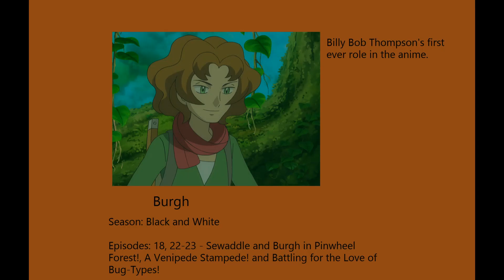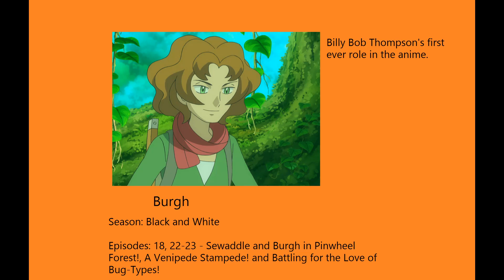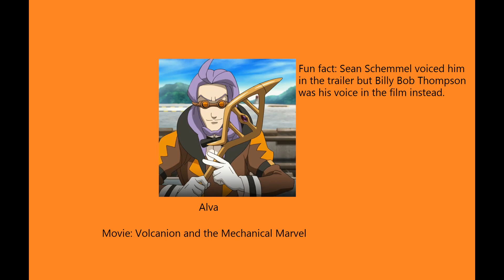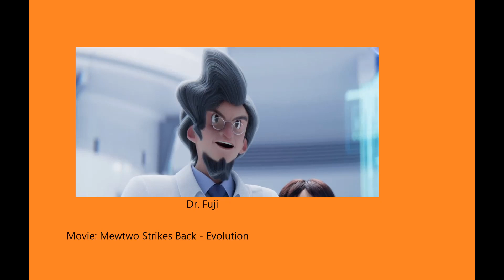Pokémon Voice Actor Highlight - Billy Bob Thompson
The latest Pokémon voice actor highlight puts the spotlight on one of the show's biggest mainstay VA's since he first joined during Black and White - Billy Bob Thompson who's the voice of Ash's Greninja, Burgh, Callahan and a few other different characters.